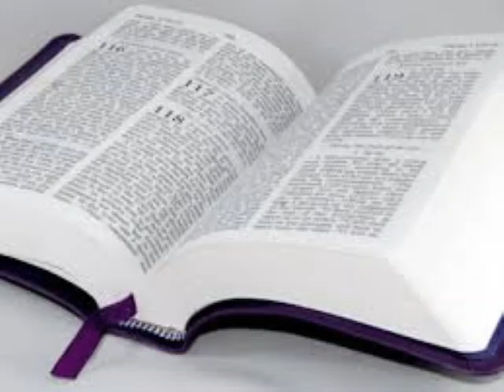Seri etid sou lèt Kolosyen an. #9